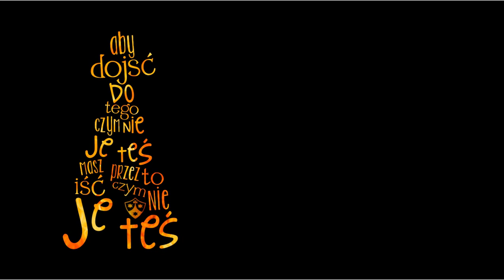Szczyt Wszystkiego - Wielki Post ze św. Janem od Krzyża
Czas poznawania siebie i życiowej wędrówki na Górę Karmel - Górę Boga - Szczyt Wszystkiego.

Prowadzą: bracia alumni Wyższego Seminarium Karmelitów Bosych w Krakowie.